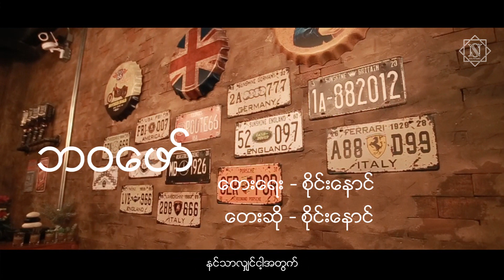စိုင်းနောင်(Sai Naung) - ဘ၀ဖော်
တေးရေး - စိုင်းနောင်
တေးဆို - စိုင်းနောင်
Band &  Studio - Banyen Studio